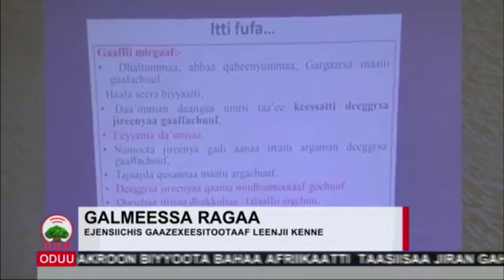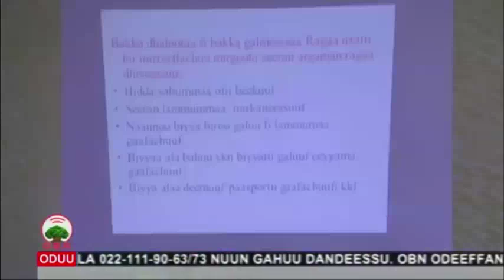Ejensii galmeessa ragaalee bu’uura hawaasummaa Oromiyaa OBN Bit 06, 2011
OBN Bit 06, 2011 - Ejensiin galmeessa ragaalee bu’uura hawaasummaa Oromiyaa karoora Diinagdee, hawaasummaa fi Siyaasa biyyaa galmaan geesisuuf hojii hojjetamu keessatti hojiin galmeessa ragaalee bu’uura hawaasummaa qooda olaanaa akka qabu hime. Ejensiichis Gaazexeesitoota miidiyaaf Magaalaa Adaamaatti leenjii kenneeraa.